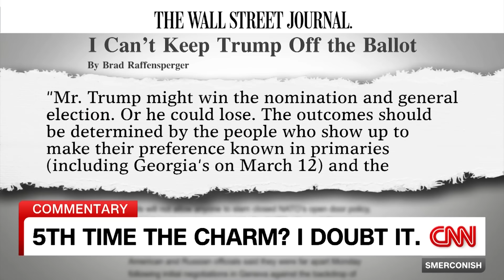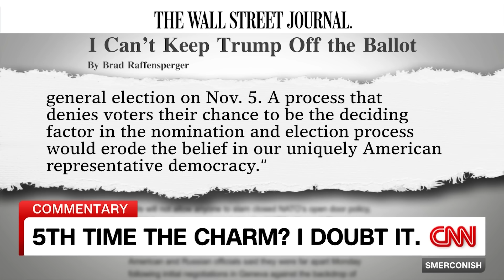Lawsuit filed to bar Trump from Colorado ballot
A Washington-based advocacy group filed a lawsuit to block former President Donald Trump from the 2024 Republican primary ballot in Colorado, citing the 14th Amendment’s ban on insurrectionists holding public office. CNN’s Michael Smerconish discusses this with Colorado Secretary of State Jena Griswold.